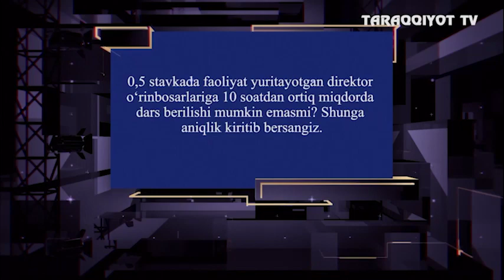Yarim stavkada ishlaydigan direktor o‘rinbosari 10 soatdan ortiq dars berishi mumkin emasmi?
Savol:
Men maktabda 0.5 stavkada direktor o‘rinbosari bo‘lib ishlayman. Ushbu faoliyatim davomida menga 10 soatdan ortiq dars berish mumkin emasmi? Iltimos shunga aniqlik kiritib bersangiz.
Ushbu savolga Baliqchi tumani adliya bo‘limi Yuridik xizmat ko‘rsatish markazi boshlig‘i Jamoldiddin Nazarov javob beradi.